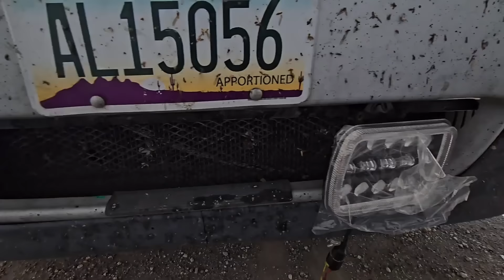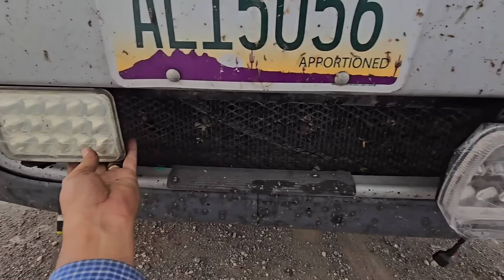HACIENDOLE OTRO CAMBIO MAS AL CENTURY